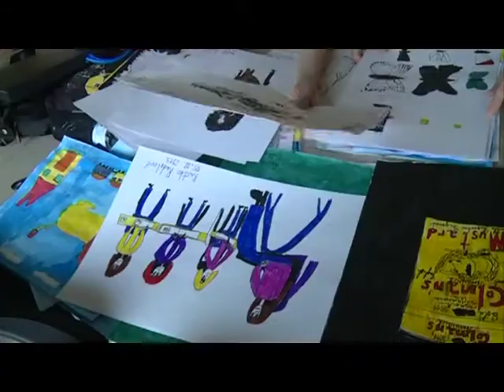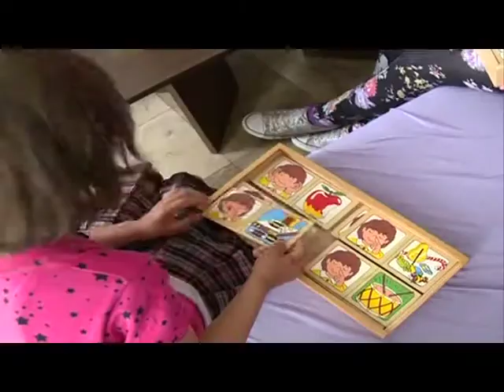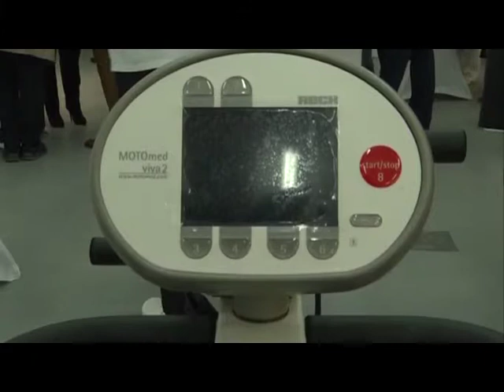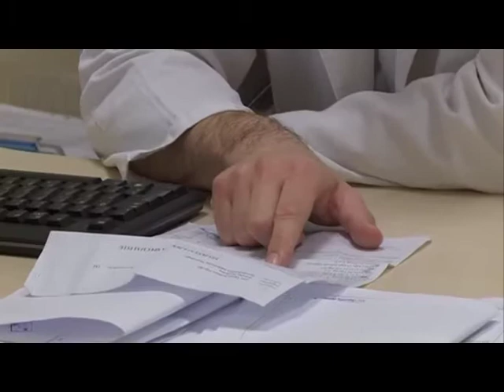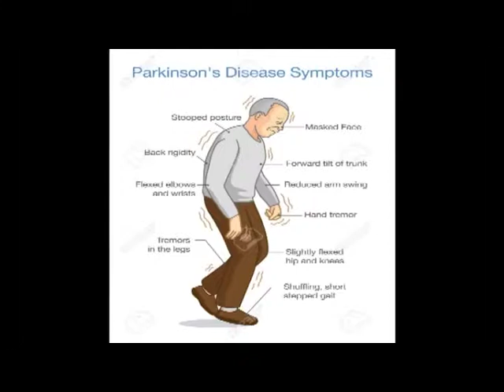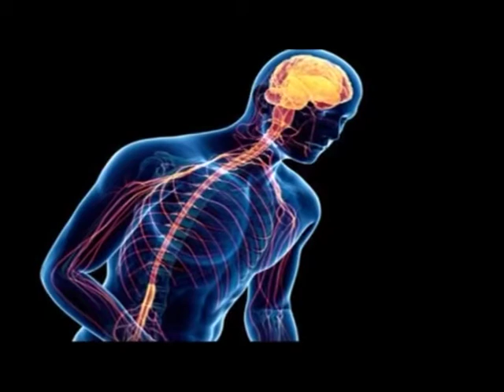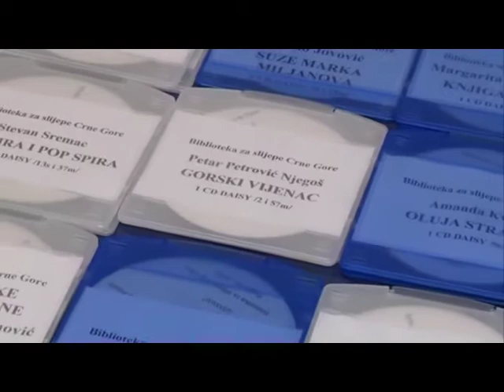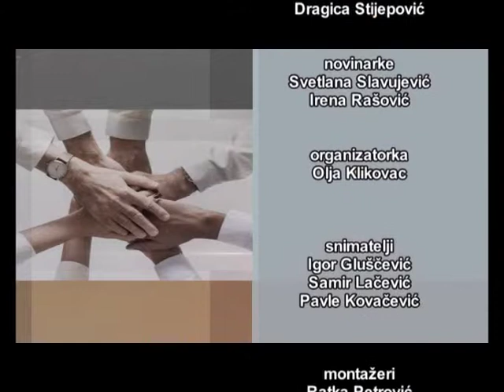Horizont o autizmu, Sajmu knjiga..